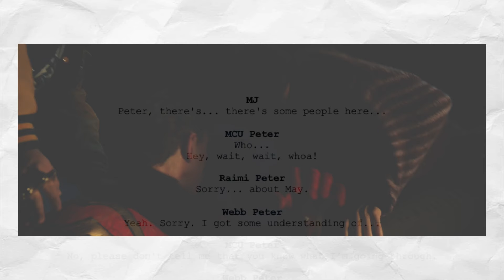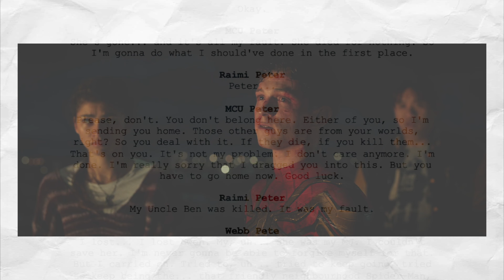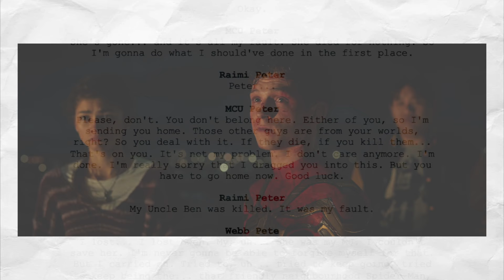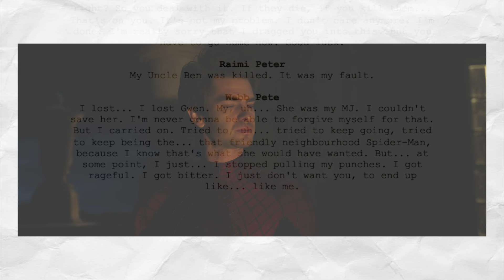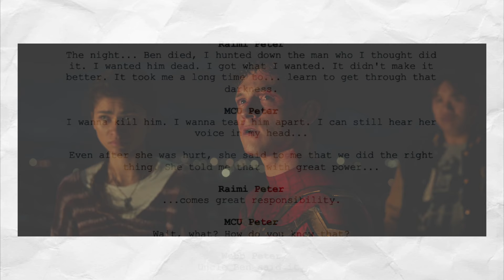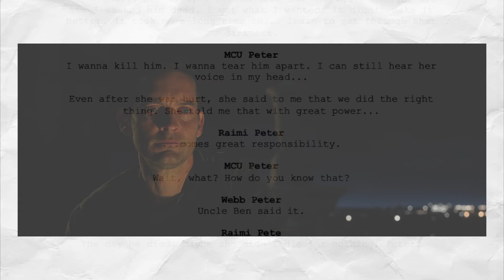The BEST scene from Spider-Man: No Way Home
Today we look at what I believe to be the best scene from Spider-man: No way home. It sees Tom Holland's Peter Parker come face to face with both Tobey Maguire and Andrew Garfield's version of the same character. It is the highlight of the film for me, so lets dive into why that is!

I believe all the content used in this video falls under the remits of fair dealings. It is not my intent in any way to infringe on the content owners. I believe that the video changes the original source material in a transformative way as to provide review and analysis.

-Karl Casey @ White Bat Audio: '80's Retro Synthwave MIX.